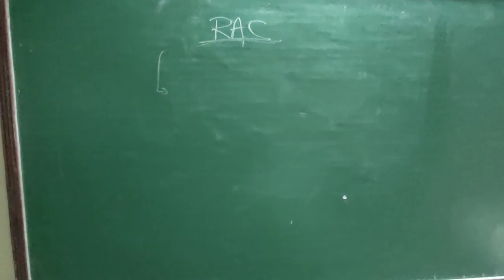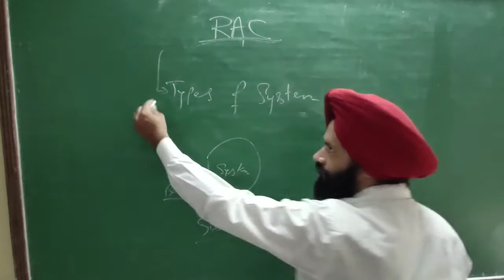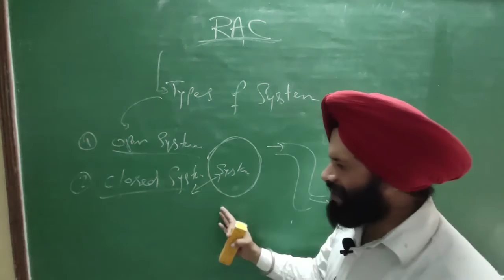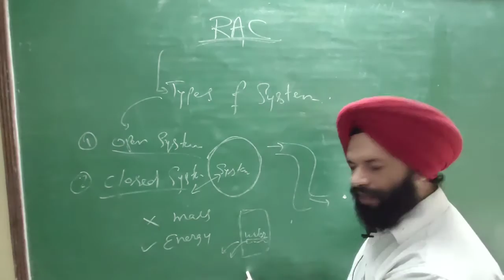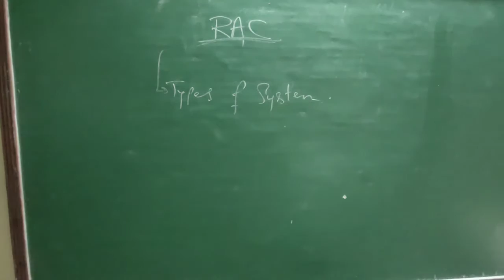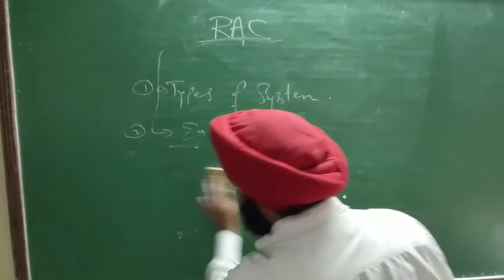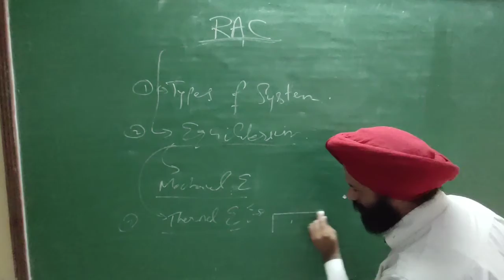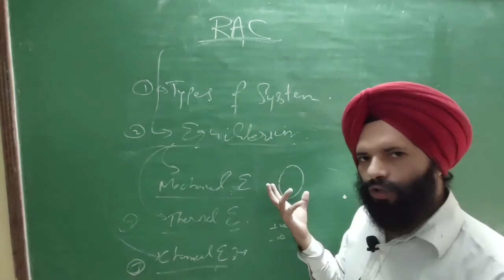Refrigeration & Air conditioning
Types of system